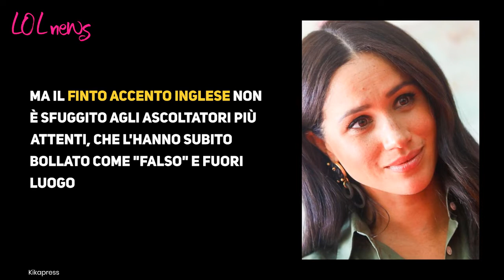"È falso!", Meghan Markle presa di mira su Twitter. Ecco cosa hanno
Nel suo ultimo episodio del podcast Archetypes, Meghan Markle avrebbe cercato di impressionare il suo pubblico con un accento britannico, che ha fatto storcere il naso ad alcuni utenti.

LEGGI ANCHE : -- Meghan Markle, la rivelazione sui problemi mentali: così Harry l’ha salvata